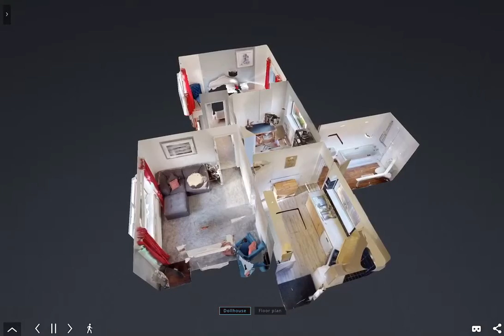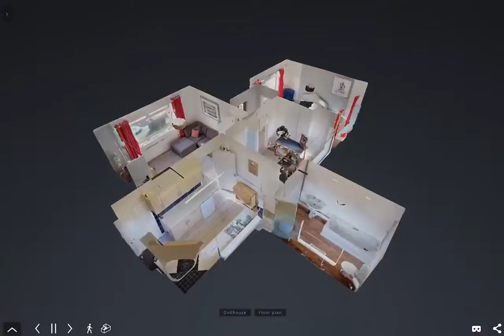Virtual Tour: Knypersley Road, Tunstall, Stoke-on-Trent, ST6 8JD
View a complete Virtual Tour of Knypersley Road, Tunstall, Stoke-on-Trent, ST6 8JD